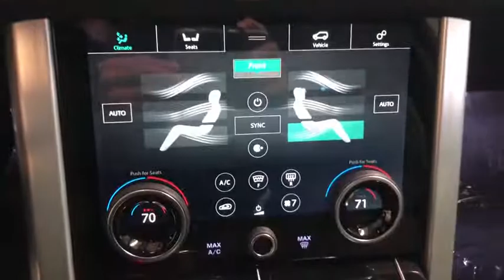2020 Land Rover Range_Rover Cleveland, Parma, Elyria, Berea, Brookpark, OH 9K0315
New 2020 Land Rover Range_Rover available in Cleveland, Ohio at
Westside Jaguar Land Rover. Servicing the Parma, Elyria, Berea, Brookpark, OH area.
2020 Land Rover Range_Rover HSE - Stock#: 9K0315 - VIN#: SALGS2RU2LA586640

Westside Jaguar Land Rover
9600 Brookpark Rd

At Montrose Westside Auto Campus providing our customers with the best vehicles at the best prices is our number one goal! Westside carries the largest of the areas finest Pre-owned inventory. All of our pre-owned vehicles are fully inspected. We offer free car washes for as long as you own your vehicle. We also check the market daily that saves you hundreds or thousands over the competition! Remember  You Have a Friend at Montrose!  Ebony Leather.brbrAwards:br  * ALG Residual Value Awards **Youve got a friend at Montrose!** Price does not include Tax Title License and Documentary Fee of $250; Price does include: $1000 - Allowance Credit. Exp. 01/31/2020 $1000 - JLR Owner Loyalty Program. Exp. 01/31/2020